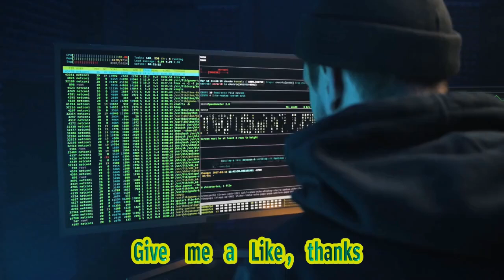Robert Rodriguez Says Alexa Penavega, Daryl Sabara Werent In Spy Kids: Armageddon Becau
Video Title: Why Were Alexa Penavega And Daryl Sabara Absent From The Spy Kids: Armageddon Movie? Director Robert Rodriguez Explains Hashtags: spykids armageddon robertrodriguez alexapenavega darylsabara movienews Video Description: In This Video, We Delve Into The Intriguing Absence Of Alexa Penavega And Daryl Sabara In The Highly Anticipated Spy Kids: Armageddon Movie. Director Robert Rodriguez Sheds Light On The Reasons Behind Their Exclusion And What It Means For The Beloved Franchise. Join Us As We Discuss The Decision-making Process, Possible Character Developments, And The Impact On The Overall Storyline. Description Hashtags: movieexplanation characterexclusion franchisenews directorinsight spykidsinsider Tags: Spy Kids, Armageddon, Spy Kids Franchise, Robert Rodriguez, Alexa Penavega, Daryl Sabara, Movie, Director, Explanation, Character Exclusion, Interview, Hollywood Reporter, Behind The Scenes, Movie News, Anticipated Movie, Franchise Development, Storyline, Twists, Surprises Filmmaker Robert Rodriguez On The Humble Origins Of His First Film John Leguizamo| Robert Rodriguez Gets Interviewed By Cute Kids | Spy Kids: Armageddon Netflix, Robert Rodriguez, Spy Kids, Spy Kids Armageddon, Desperado, From Dusk Till Dawn, Machete, New On Netflix, New Spy Kids, Spy Kids 2023| The Robert Rodriguez: 10 Minute Film School (the First And Original) Robert Rodriguez (film Director), Film (media Genre), Film School (school Category), First, Project, Original, Filmmaking (industry), Directing, Cameras, Independent, El Mariachi (award-winning Work), Editing, Writing, Screenplay, Production, Ten, Minute, Film, School, Howard Schuman, Moving Pictures| Hypnotic: Interview With Robert Rodriguez &amp; Sons + Troublemaker Studios Tour! Robert Rodriguez, Clip Compilation, Robert Rodriguez Movies, Troublemaker Studio Tour, Troublemaker Studio, Hypnotic Movie, Hypnotic 2023, Alita Battle Angel, Robert Rodriguez Filmmaker, Troublemaker Studios Austin, Racer Max, Rebel Rodriguez, Robert Rodriguez Interview, Robert Rodriguez Hypnotic| Robert Rodriguez Interview | Made In Texas Texas, Tfc, Film Commission, Robert Rodriguez, Troublemaker, Staff, Troublemaker Studios, Hypnotic, Made In Texas, Interview, Tocayo, Filming In Austin, Working With Family, Rodriguez Family, Rebel, Racer, Rogue, Bed Head, Alita Battle Angel, James Cameron, George Lucas Advice, Sin City, Spy Kids, Machete, Home, Film School, Filmmaking Advice, We Can Be Heroes, San Antonio, Austin, Tejano| Robert Rodriguez Teases The Faculty Sequel And Talks Hilarious From Dusk Tilll Dawn Test Screenings Robert Rodriguez, Director, Clip, Scene, Song, Trailer, Mandalorian, Hypnotic, Star Wars, El Mariachi, Desperado, From Dusk Till Dawn, The Faculty, Sequel, Jake Hamilton, Jake's Takes| Harry Potter Directed By Robert Rodriguez Harry Potter, Robert Rodriguez, Spy Kids, Harry Potter Ai, Quentin Tarantino, Tarantino, Severus Snape, Dumbledore, Ron, Hermione, Draco Malfoy, Voldemort, Hagrid, Weasley, We Can Be Heroes, Sin City, Malfoy, Draco, Tom Felton, Desperado, Machete, Danny Trejo, Chatgpt, Ai, Ai Art, Artificial Intelligence, Machine Learning, Open Ai, Midjourney, Yellow Medusa| Robert Rodriguez On The Making Of His New Movie &#39;hypnotic&#39; [ Movies, Entertainment ], Screen-test, Robert Rodriguez, Ben Affleck, Hypnotic Movie, Hypnotic 2023, Hypnotic 2023 Movie, Alice Braga, Robert Rodriguez Movies, New Movies, Robert Rodriguez Hypnotic, Hypnotic Movie Review, Hypnotic Movie 2023| Spy Kids: Armageddon | Official Trailer | Netflix Gina Rodriguez, Juni And Carmen, Robert Rodriguez, Shark Boy, Spy Movie, Spy Kids, We Can Be Heroes, Zachary Levi| Subtitles: Renowned Director Robert Rodriguez Has Shed Light On The Absence Of Alexa Penavega And Daryl Sabara In The Latest Installment Of The Beloved "spy Kids" Franchise, "armageddon". In An Interview With The Hollywood Reporter, Rodriguez Explained That The Reason Behind Their Exclusion Was The Extended Period Of Time That Had Passed Since The Last Film. While Rodriguez Expressed His Openness To Bringing Back The Original Spy Kids Stars For Future Films, He Acknowledged That The Substantial Time Gap Between "armageddon" And The Previous Entry, "spy Kids 2: The Island Of Lost Dreams," Made It Challenging To Seamlessly Incorporate Penavega And Sabara Into The Latest Installment. The Director Emphasized The Importance Of Continuity In The Franchise And Wanted To Ensure That The Storyline Progressed Naturally. Despite Their Absence, Rodriguez Assured Fans That He Was Not Opposed To The Idea Of Reuniting With Penavega And Sabara In Future Films. The Director's Decision To Continue The Long-running Franchise With "armageddon" Was Motivated By His Desire To Explore New Horizons And Pr